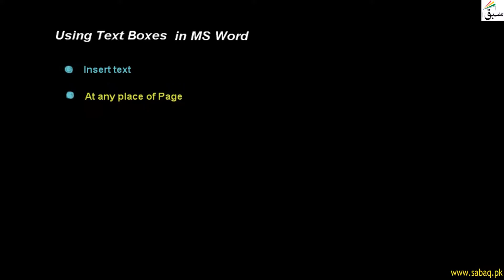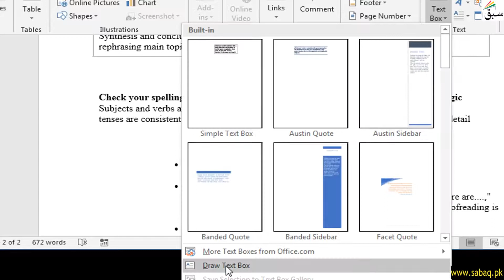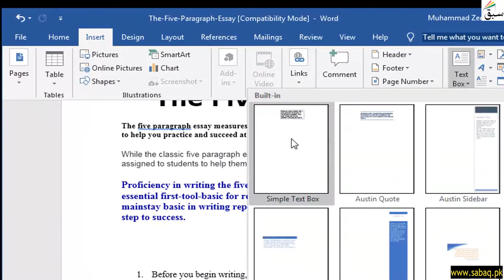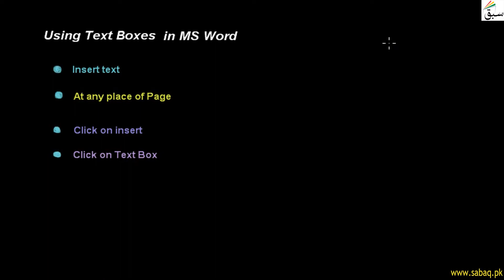Computer Science I | Using Text Boxes | Lecture 27 | Chapter 8 | Part 1 | Education For All